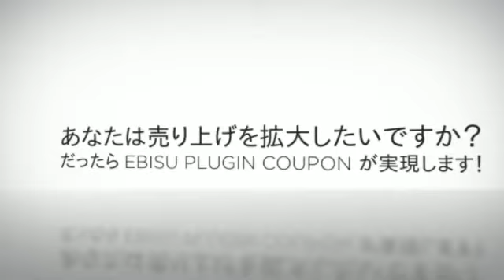EBISU PLUGIN COUPON PROMOTION VIDEO